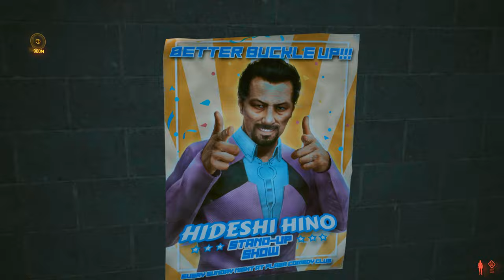Takemura The Late-Night Comedy Host | Cyberpunk 2077 Game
In Cyberpunk 2077 RPG Game we speak with Goro Takemura and An Elderly Man  . Goro Takemura is mistaken for Hideshi Hino The Late Night Comedy Host . Takemura says Better Buckle Up . V comments on a Hideshi Hino Poster . This is part of the Main Quest called Down On The Street in Cyberpunk 2077 RPG Game .
Cyberpunk 2077 is a 2020 action role-playing video game developed and published by CD Projekt. It was released for Pc ,  PlayStation 5 and Xbox One  .

Timestamps :
00:00 Takemura and Elderly Man Conversation
01:47 Hideshi Hino Poster

All Videos are played , recorded and edited by me alone . I work at-least 12 hrs on YouTube daily to provide high quality content . The process of video creation itself takes 10 hrs on average .
Time Taken to Create This Video :  5 Hrs
Playing and Recording : 2 Hrs
Editing Video and Thumbnail : 2 Hrs
Making Final Changes on YouTube : 1 Hr
Hippo Reddy